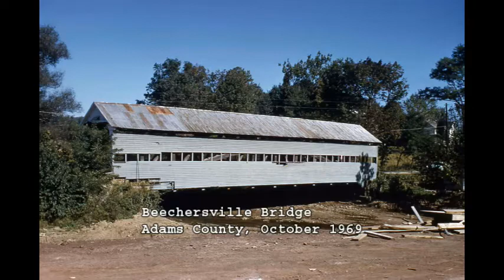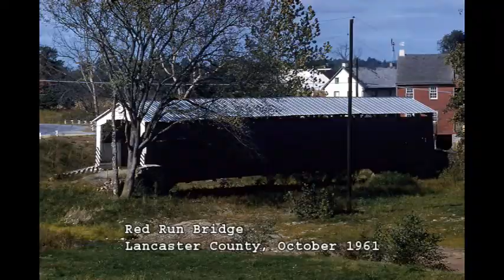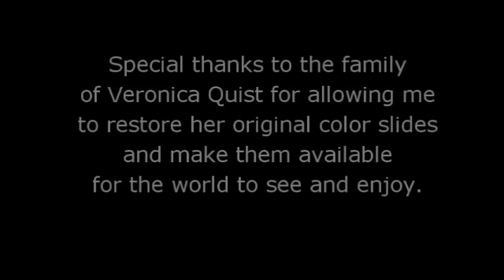Pennsylvania Covered Bridges 1961-1983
A slideshow of digitally remastered color slides from 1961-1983 featuring Pennsylvania covered bridges. Many of these bridges are still standing; others have been demolished or destroyed by floods/fires. All photos taken by Veronica Quist and remastered by Rusty Glessner Photography. All dates/years are taken from the date stamps on the slides when they were processed by Kodak - the actual photographs would have been taken sometime before that.